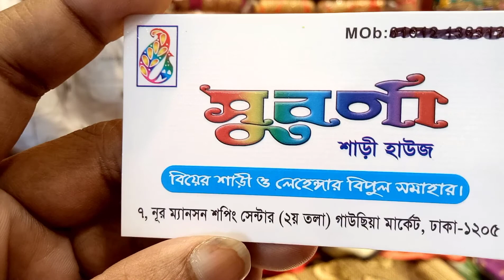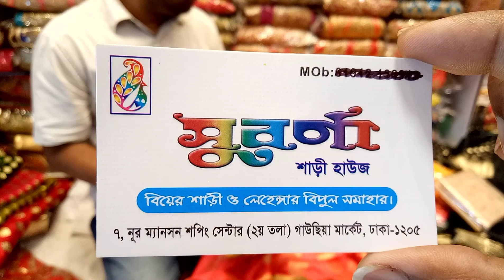Eid collection indian silk katan saree (falak angel)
shop name:. (suborna sarees house)
7, noor  mansion shopping center (2nd floor) gausia,dhaka 1205